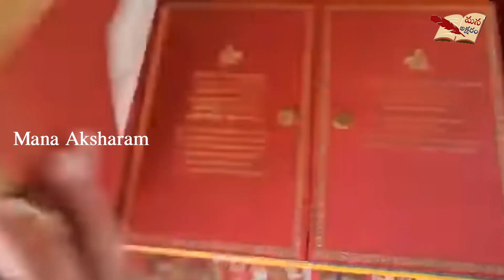Mukesh Ambani's Son Wedding Card | Akash Ambani Wedding Card | Nita Ambani | Mana Aksharam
Mukesh Ambani's Son Wedding Card | Akash Ambani Wedding Card | Nita Ambani